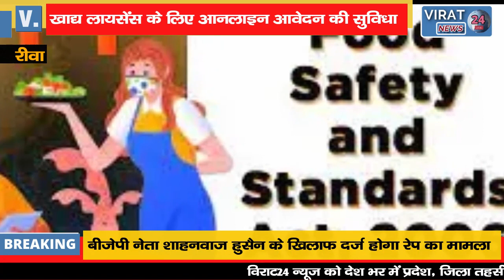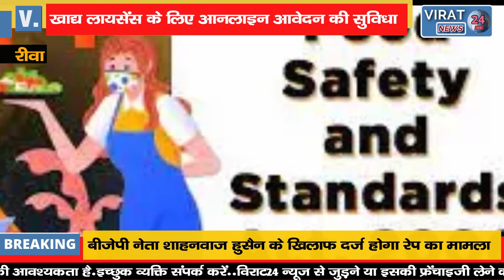🔻रीवा- खाद्य लाइसेंस के लिए ऑनलाइन आवेदन की सुविधा, देखिये कैसे मिलेगा घर बैठे लाइसेंस !